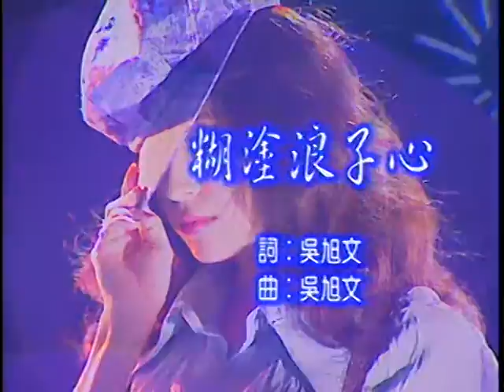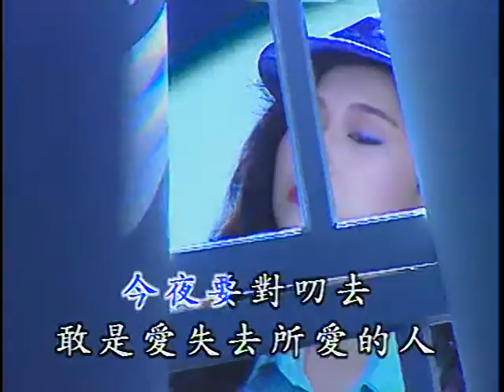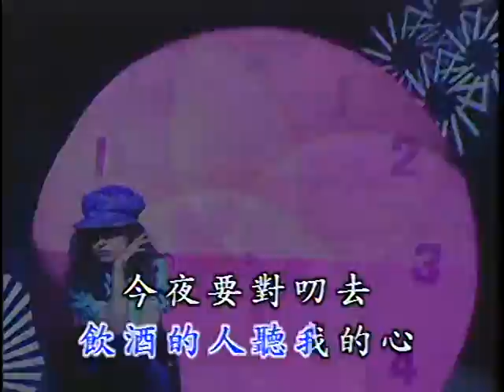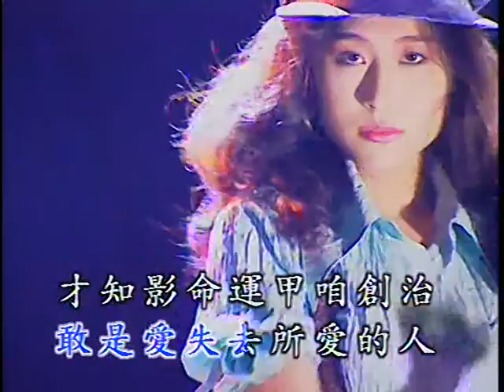糊涂浪子心 Hu Tu Lang Zi Xin (福建) (優必勝 U-Best Production - DVD版)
Title : 糊涂浪子心 Hu Tu Lang Zi Xin (福建)
Original Singer : 袁小迪 Yuan Xiao Di
Lyric 作词 ： 吴旭文 Wu Xu Wen
Composer 作曲 ： 吴旭文 Wu Xu Wen
Album : 优必胜台语金曲精选 2 (U-Best Taiwanese Golden Hits Selection Vol. 2)
Track : 19
Year Released : 1994